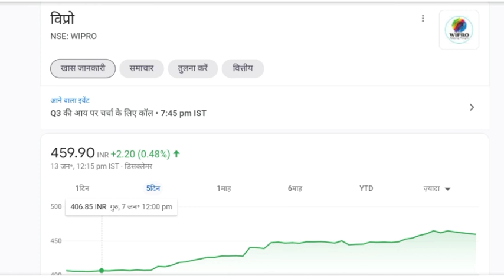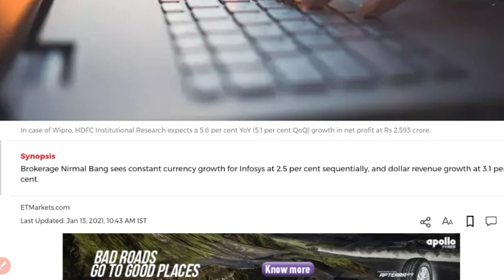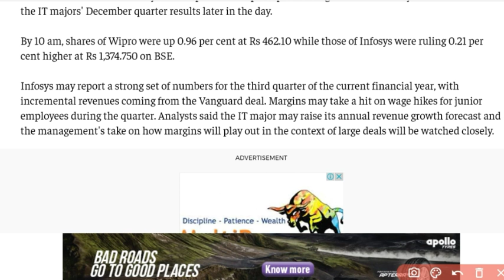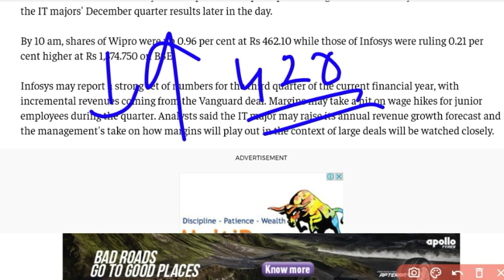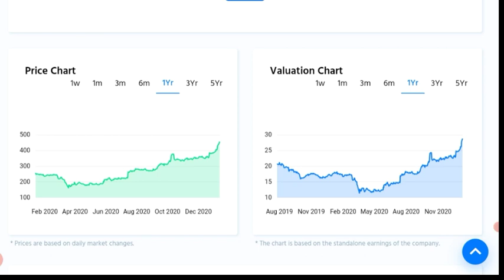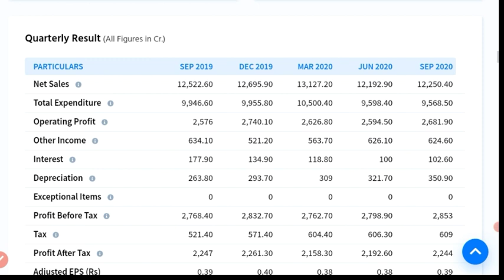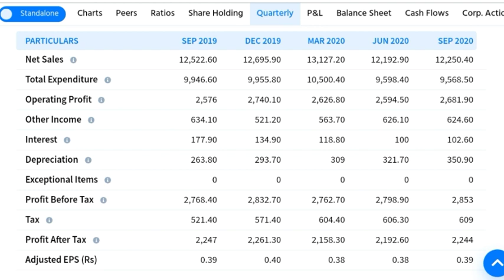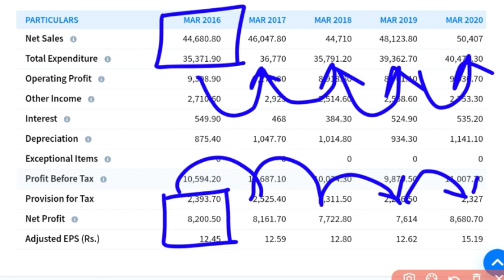WIPRO RESULT | WIPRO SHARE NEWS | WIPRO SHARE PRICE | WIPRO BUYBACK NEWS | WIPRO SHARE NEWS TODAY